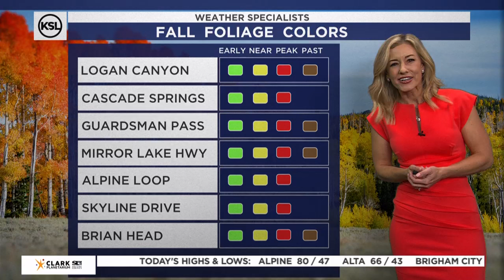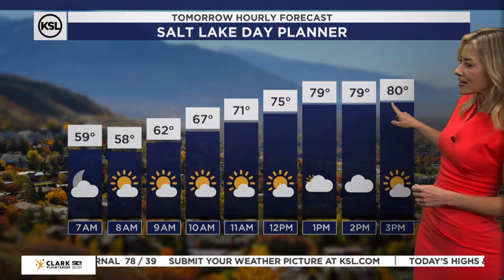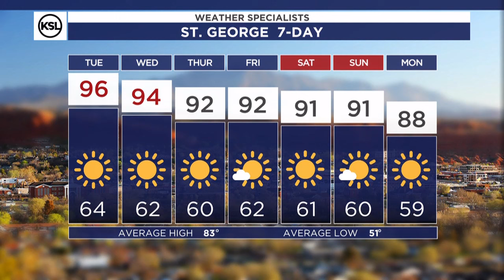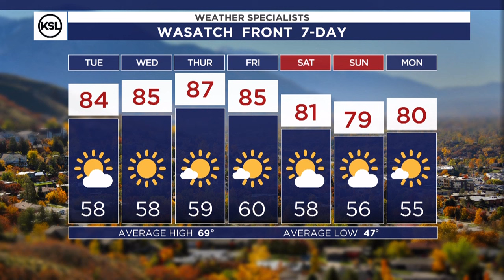Evening weather forecast for Oct. 7, 2024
Expect highs in the mid 80s each day this work week with lows in the upper 50s. There's a slight chance for a few mountain storms Tuesday afternoon, but otherwise we have zero rain in the forecast for the rest of this week.